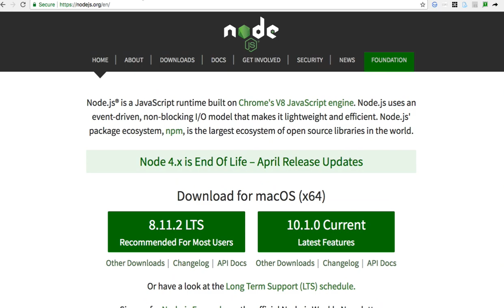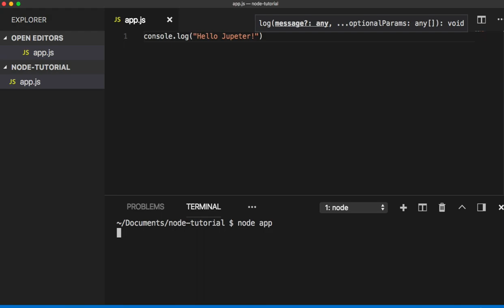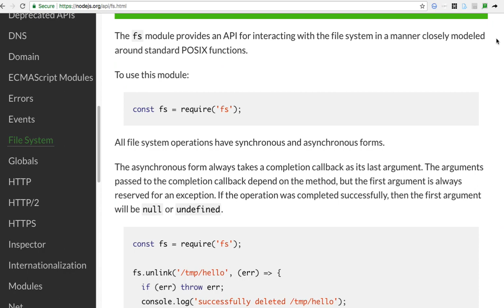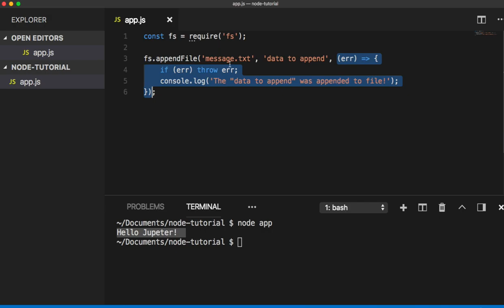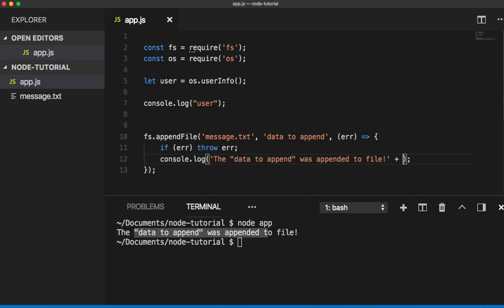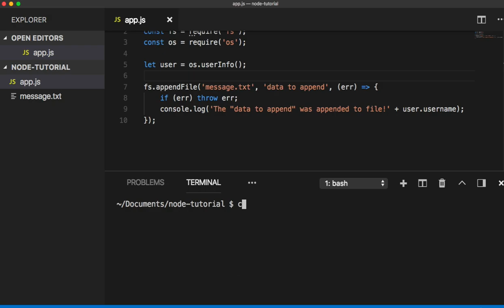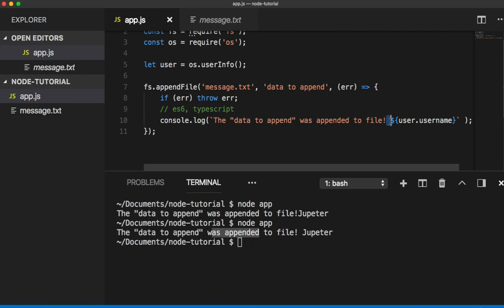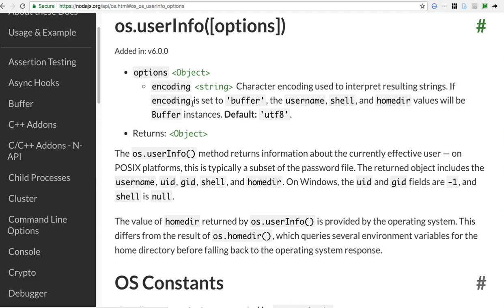[Node.js] 002 - require()